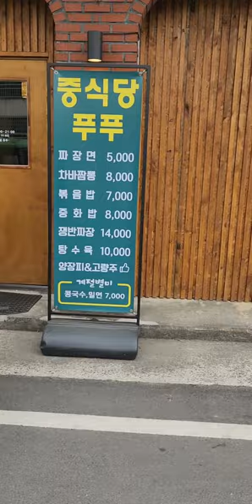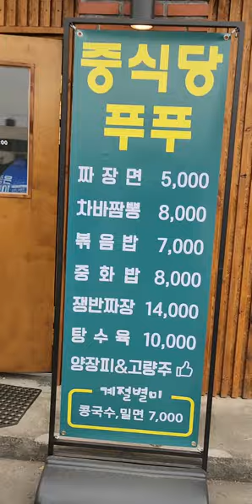진주중화요리맛집! 진주칠암동맛집! 푸푸! 짜장면맛집! 짬뽕맛집! 진주맛집!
이곳은 진주시 칠암동에 위치한 푸푸 중화요리맛집 입니다. 얼마전 댓글에 푸푸 꼭한번 가보라는 댓글이 있어서 가보게 되었습니다. 저희부부는 짜장,짬뽕,탕수육 이렇게 주문하였습니다. 주문하자마자 찐만두와 밑반찬이 나왔습니다. 만두는 인당하나씩인거 같습니다. 만두부터 맛나게 먹었는데 모든 음식이 기대이상이였습니다. 저희부부는 진짜맛나게 잘먹고 왔습니다. 금액도 가성비맛집이고 모든게 만족되는 곳이였습니다. 친절,맛,위생,센스 모든게 만족되는 곳이였습니다. 마지막에 계산하고 수제초코릿도 진짜맛나게 먹었습니다. 중화요리생각나시면 꼭한번가보십시요. 적극추천합니다. 구독! 좋아요! 많이많이부탁드립니다! 꾸벅!^^;♡